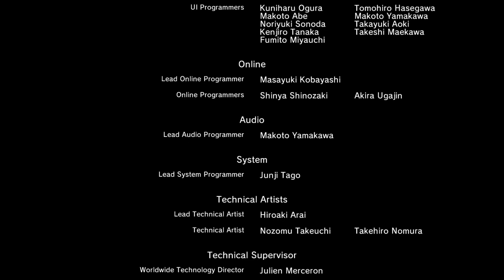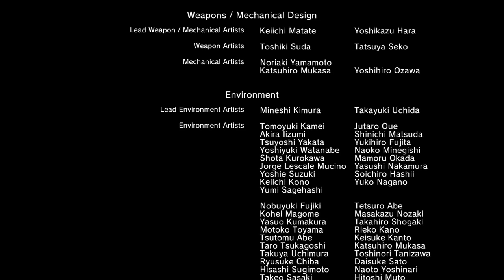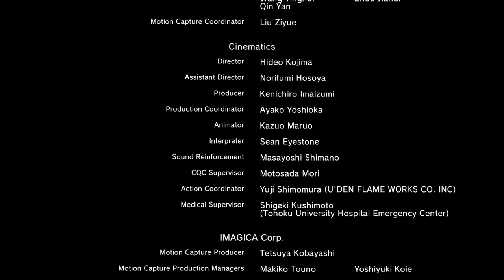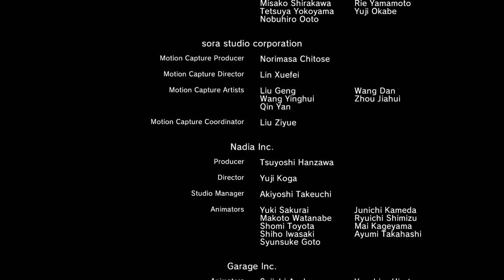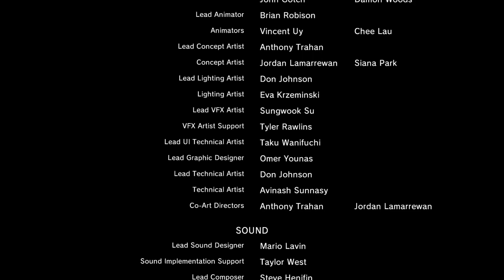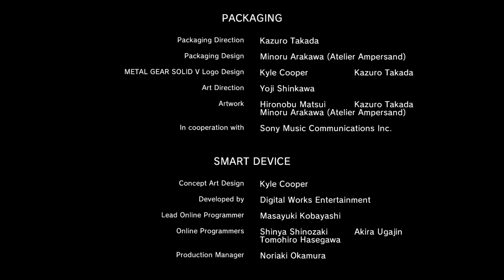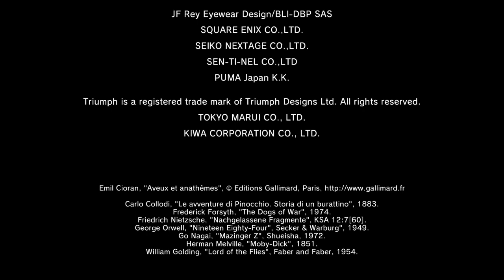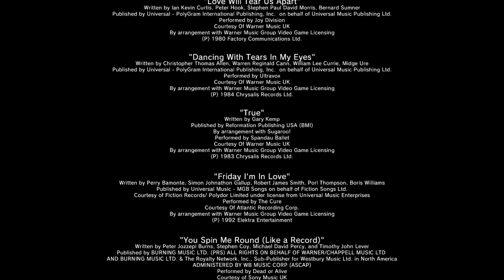System of a down